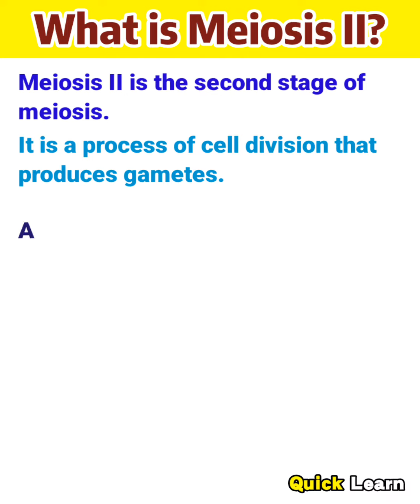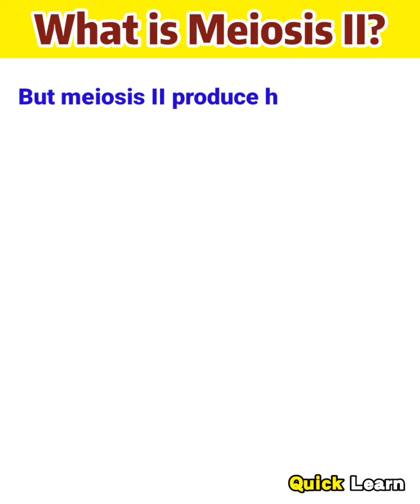What is Meiosis II? | Quick Learn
Meiosis II is the second stage of the meiotic process, which is a type of cell division that produces gametes (sperm and eggs) in sexually reproducing organisms. Meiosis II follows meiosis I and consists of two rounds of division: prophase II, metaphase II, anaphase II, and telophase II. Its primary function is to further divide the haploid cells produced in meiosis I into four daughter cells, each with half the number of chromosomes as the original cell. These daughter cells are genetically unique due to the process of crossing over and random assortment of chromosomes during meiosis I and II.